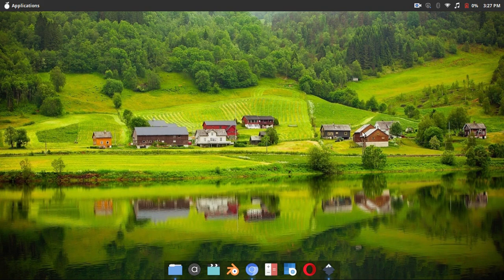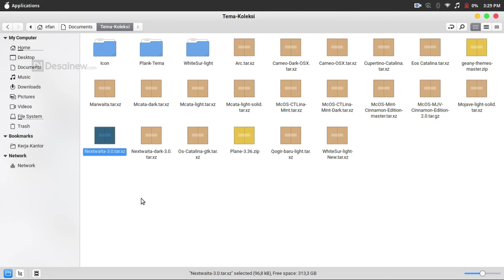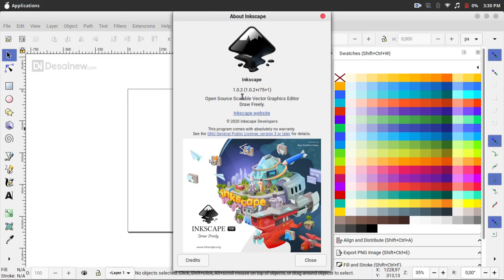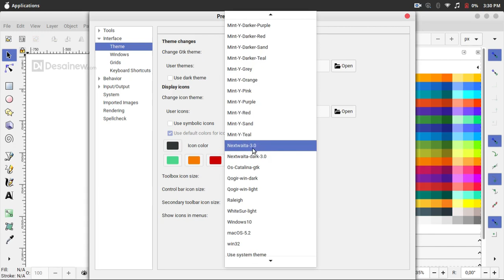HOW to FIX INKSCAPE'S LARGE UI APPEARANCE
Here I will share how to solve Inkscape's large display. Maybe there are some friends who have experienced something like this. If so, you better watch this video.

Equipment used :

- Inkscape
- Gimp
- Audacity
- Shotcut